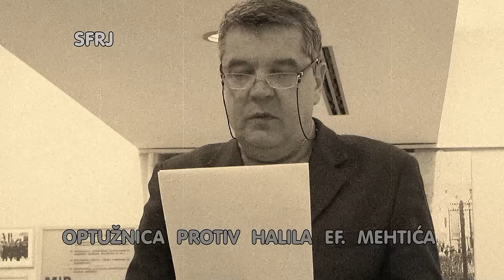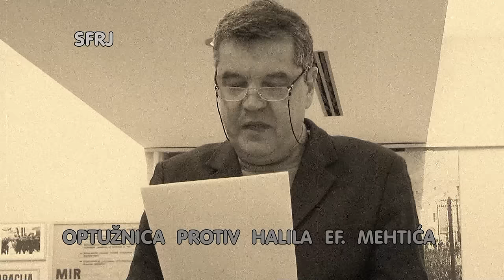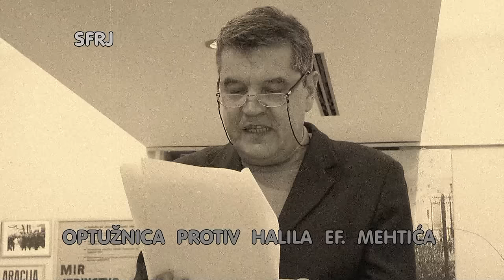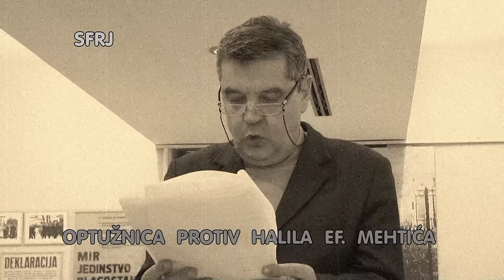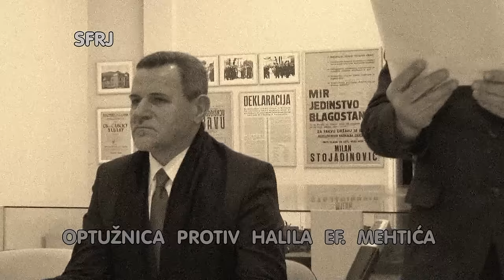DR. HFZ. HALIL EF. MEHTIĆ: EMOTIVNO SVJEDOČENJE O PROGONU I HAPŠENJU KOMUNISTIČKOG REŽIMA (IML TV)